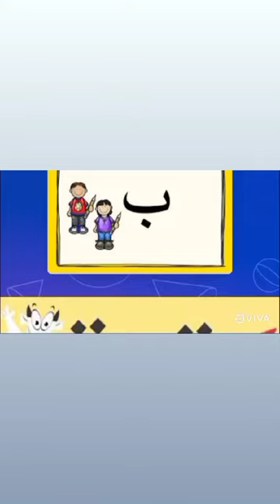حرف الباء - اللغة العربية - Pre-K - المعلمة دينا أبو رمان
حرف الباء

فيديو يتحدث عن حرف الباء لفظ الحرف و قراءة كلمات عن الحرف في أول الكلمة و كتابة الحرف و قراءة قصة عن الحرف